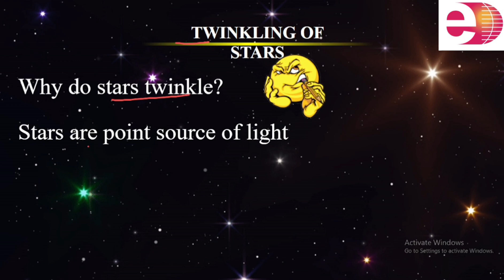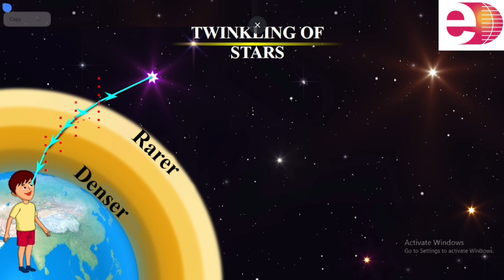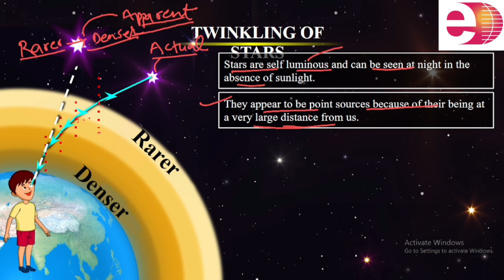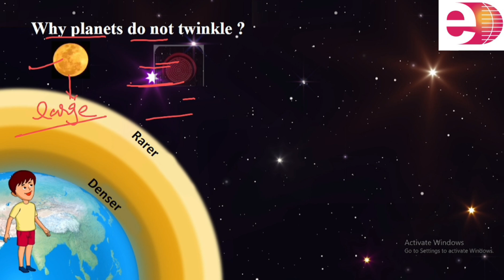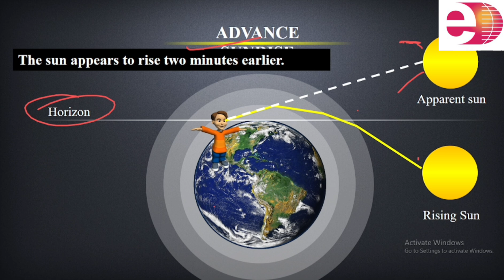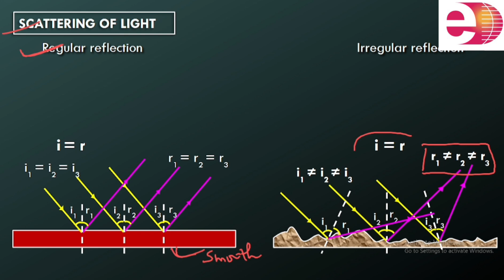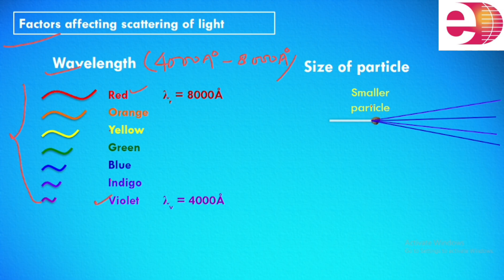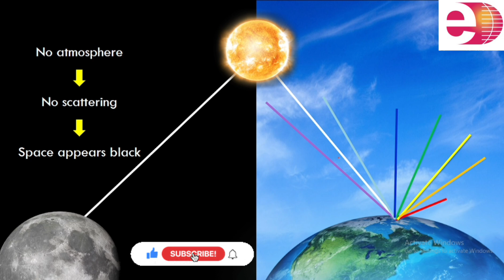Human eye and colour full | Twinkling of Stars, Scattering of light Class -10th physics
Human eye and colour full world| class 10th Science |
Twinkling of Stars, Scattering of light

Twinkling of Stars
Scattering of light
Twinkling of Stars class 10 science
Twinkling of Stars class 10
Scattering of light class 10 science
Scattering of light class 10 physics
Scattering of light one shot video
Atmospheric refraction class 10 physics